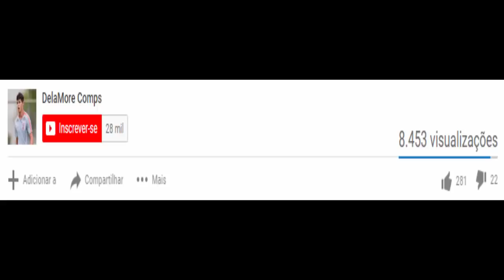OLHA O QUE O PEDRINHO FEZ CONTRA O OESTE NA ARENA CORINTHIANS (17/03/2019)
No Campeonato Paulista teve Corinthians 1x0 Oeste no dia 17/03/2019 | Melhores momentos de Pedrinho

Pedrinho vs Oeste HD 720p (17/03/2019)

Pedrinho contra Oeste (17/03/2019)